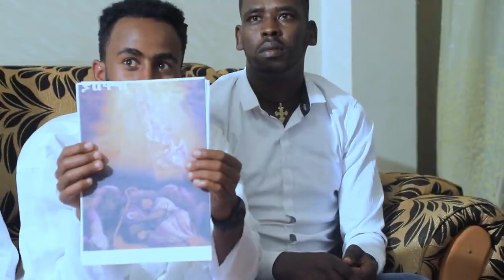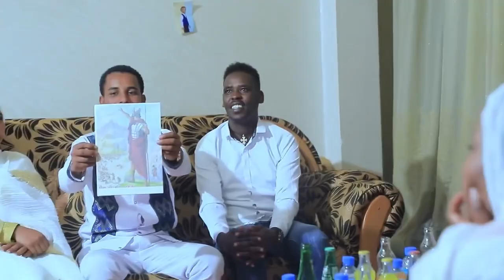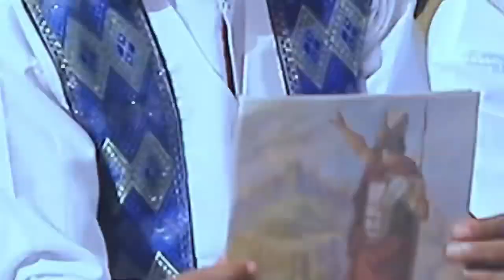Hamere Hiwet Merry Christmas!!! 2ይ ክፋል ፍሉይ መደብ ብመኽንያት በዓል ልደት 2022